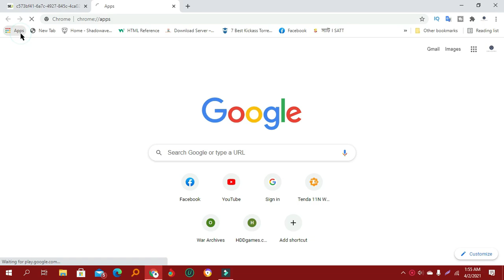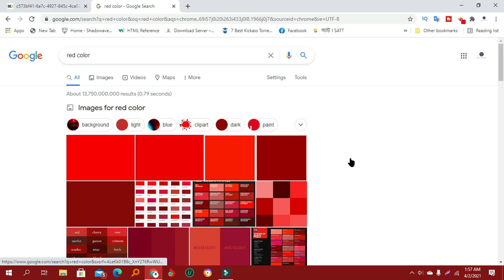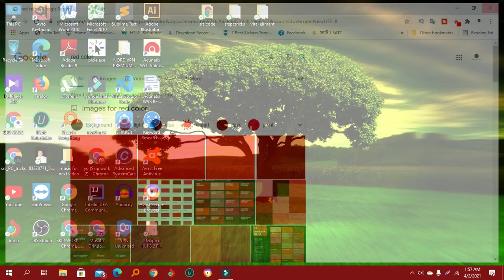How To Get The Color Code Of Any Color From Anywhere | Get Color Code From Any Image/Picture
Every once in a while, you'll want or need to find the exact color that is used on a website, logo or image.

As a web designer, I'm constantly trying to identify specific color codes (called HEX codes and RGB codes).

Other people want to find color codes so that they can match their logo colors with their website colors, brochure colors, social media graphics and more.

Still others just want to find color inspiration from established brands.

Regardless of the reason, identifying color codes seems to be something that everybody does at some point during their entrepreneurial journey.

That's why I've put together this tutorial video where I show you how to identify color codes using a free Chrome Extension tool called "Color Picker Plus"

Ignore These:

how to get color code from image online
how to get color code from image in illustrator
how to get color code from image in mac
how to get color code from image photoshop
 how to get color code from image in paint
 how to get color code from image in powerpoint
 how to, color, web colors
How to get the Color Code from any Image | Picture

RBG color code
Identify color codes
Find color code
how to check color code
how to find out color code of an image in windows 10
how to check color of any thing in windows 10
how to check color code of an object in windows 10
how to see color code of an image in windows 10
how to get color code of image in windows 10
image color code
color code of image in windows
how to use color picker
color picker ex
color picker
pick any color
get color from image